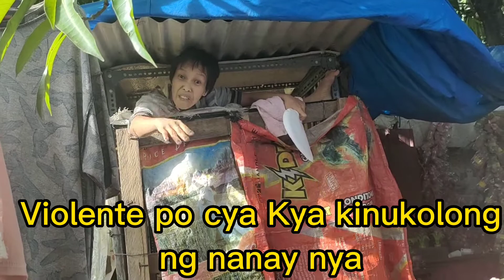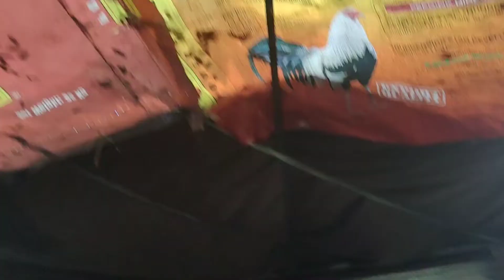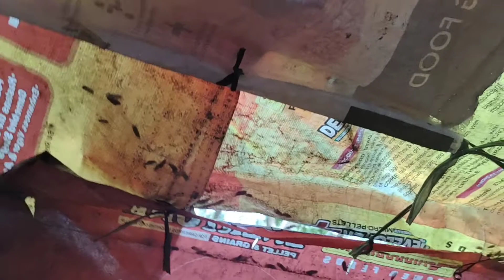Babaeng Nadepress sa pag ibig 10yrs n nakakulong#valsantosmatubang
Iniwan ng boyfriend nabaliw

FB Page ALLJOSH EAGLE TV